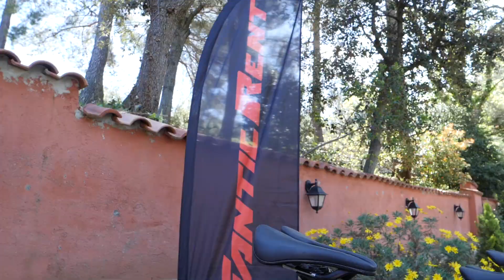Noleggio e-bike Bibbona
Siamo Mycol e Maria, titolari di un Bed & Breakfast a Bibbona, che dal 2021 hanno incrementato il servizio di noleggio E-Bike riservato a tutti coloro che vogliono esplorare il territorio circostante, semplicemente pedalando.

Lavoriamo con dedizione, con la voglia di offrire un servizio personalizzato e di qualità superiore. Sorridiamo orgogliosi tutte le volte che i nostri clienti trovano il prodotto che cercano e sono soddisfatti. Ciò significa che facciamo bene il nostro lavoro.

Contattaci per saperne di più sul nostro servizio di noleggio, oppure vieni a conoscerci di persona!